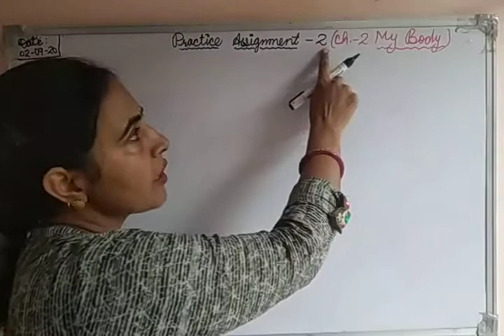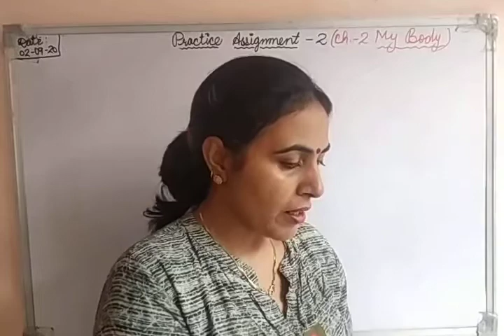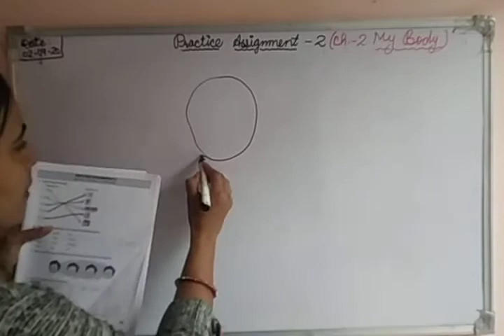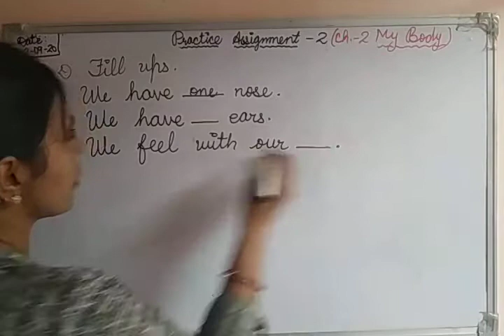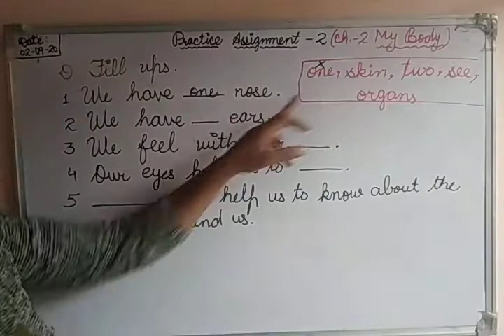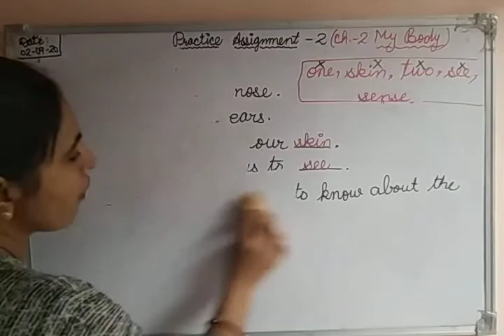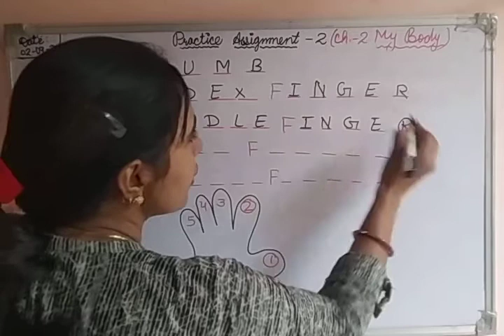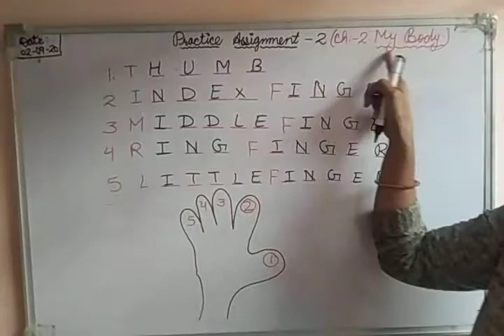Class-1 EVS Practice Assignment-2